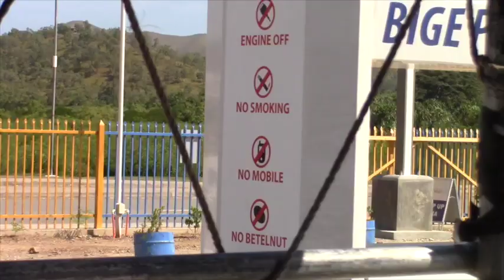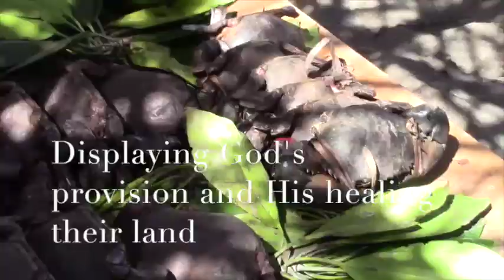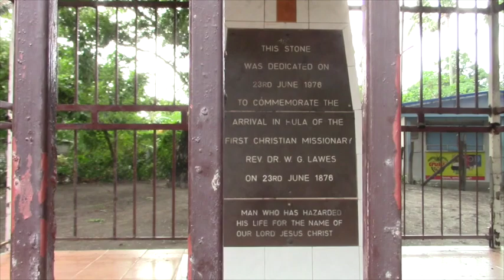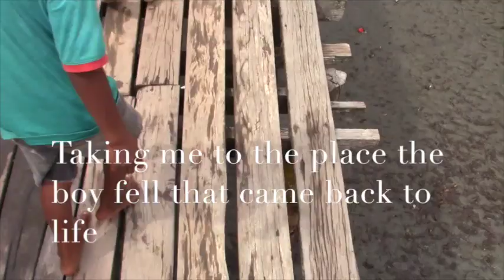PNG part 1